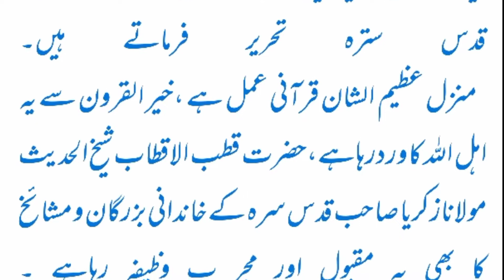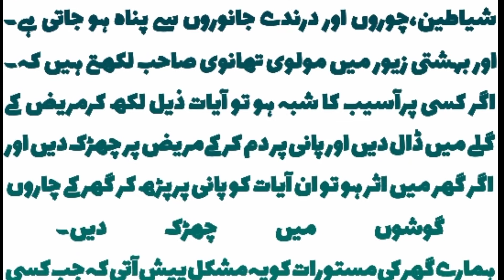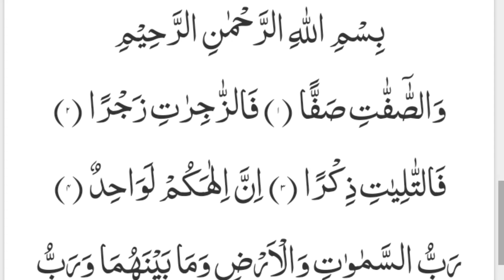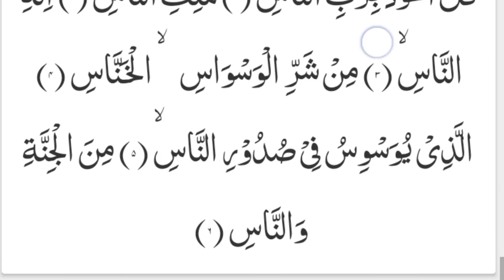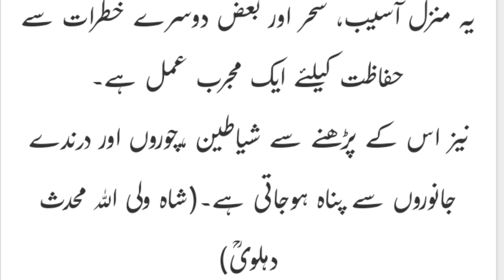Cure for Black Magic, Jinn & Nazar, Surah Al-Bakarah, Al Ruqyah Al Shariah, manzal, Manzal wazifa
Manzil Dua Cure for Magic, Manzil Dua (Complete) Cure for Magic, Manzil Dua | منزل (Cure and Protection from Black Magic Jinn / Evil Spirit Posession) /, manzil dua with arabic text, Qur'anic Treatment, Qur'anic Treatment for Jadoo, Ruqyah very strong Qurani Ayats, Cure for Black Magic, Jinn & Nazar, Surah Al-Bakarah, Al Ruqyah Al Shariah, manzal, Surah Al-Ikhlas, Surah Al-Falaq, manzil, manzel dua, منزل, منزل دعا, Quran majeed